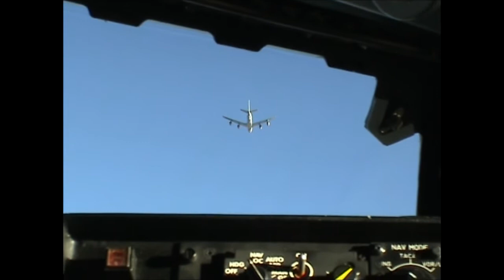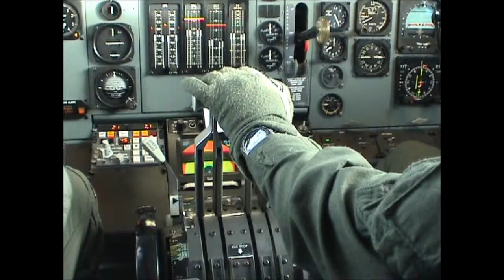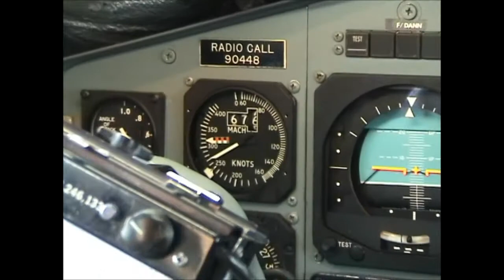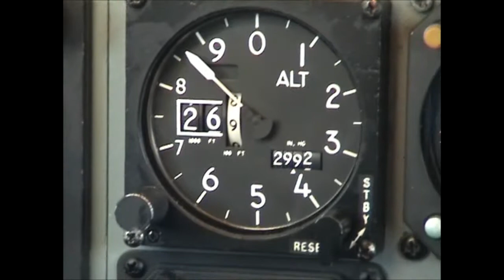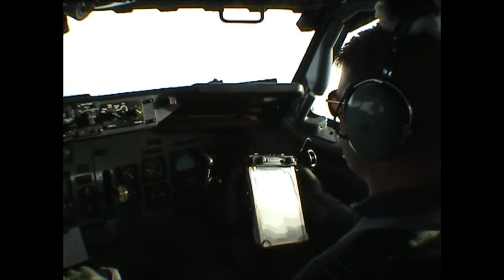Boeing 707 air refueling cockpit video! Enjoy 8 engines connected mid air! [AirClips]